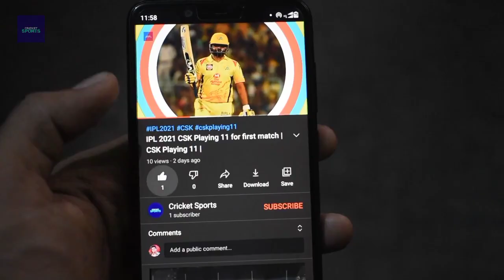India vs New Zealand WTC Final Match Schedule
In this video, I told you about the India vs New Zealand WTC Final Match Schedule.